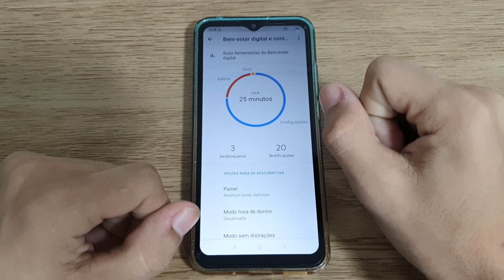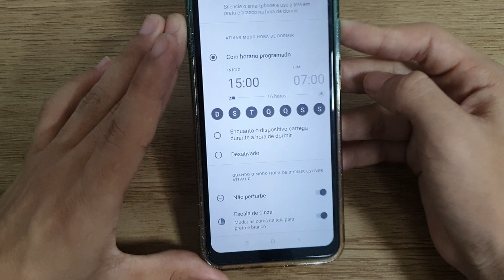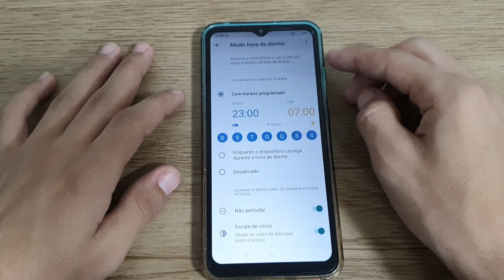Como ativar o modo hora de dormir do Redmi 9C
Fala pessoal!! vou mostrar nesse vídeo passo a passo de como ativar o modo hora de dormir do Redmi 9C

★ LINK ONDE COMPRAR:
★Moto G60